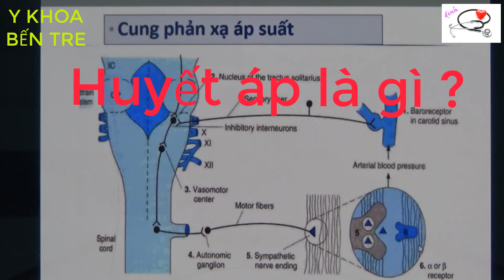Huyết áp là gì ?